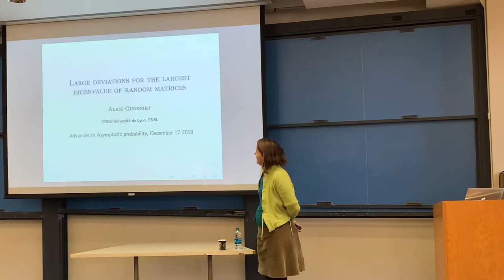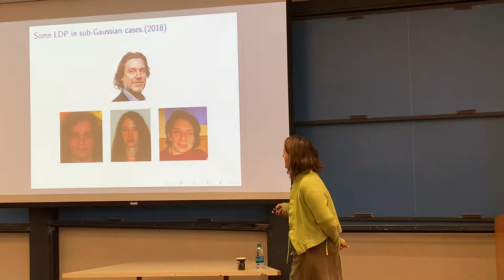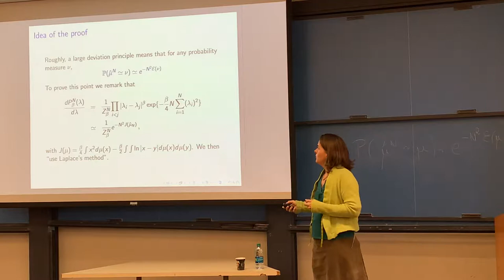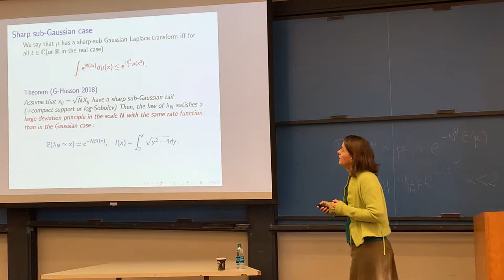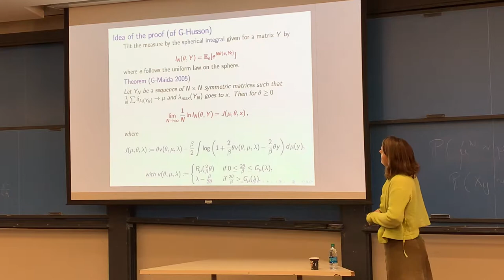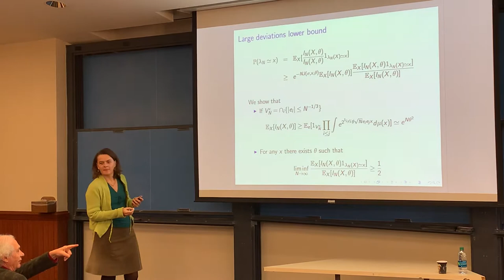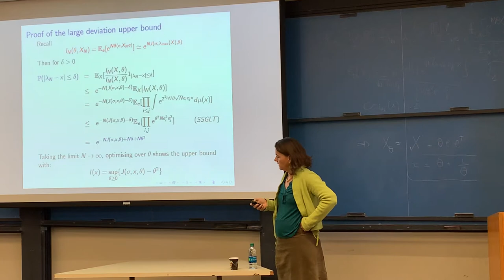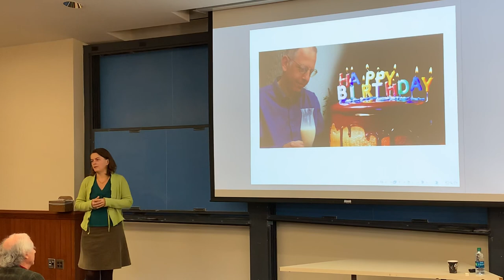Large deviations for the largest eigenvalue of random matrices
Alice Guionnet, ENS Lyon

Abstract: I will discuss recent large deviations principles for the law of the largest eigenvalue of random matrices in
subgaussian or unitarily invariant ensembles.